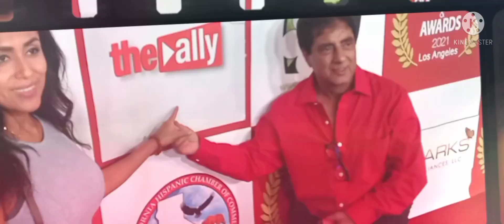Salto a La Vida Marcela Celorio Consul de Mexico en Los Angeles